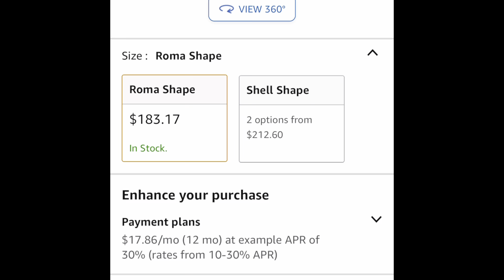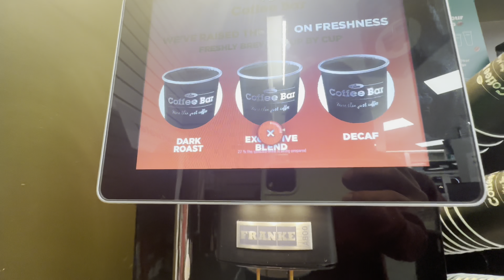Crazy Fun Times Reselling, Day In The Life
Little of this little of that. Shorter, more watchable content to come soon…. Hopefully